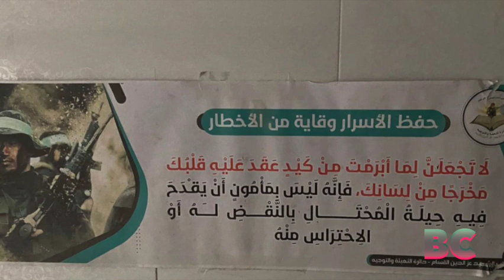Hamas Military Compound Found Beneath UN Agency HQ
Located deep beneath the United Nations Relief and Works Agency (UNRWA) headquarters for Palestinians, there is an alleged Hamas complex with rows of computer servers, identified by Israel’s armed forces as a crucial communications center and intelligence hub for the Islamist militant group.

Situated within a network of tunnels and subterranean chambers carved from the sandy soil of Gaza, the compound appears to have utilized electricity from the UN’s power supply.

During a recent visit organized by Israel’s military, journalists observed the site, which also featured a tunnel passing beneath a U.N.-run school near the headquarters.

Israeli officials argue that the discovery of a Hamas military installation under key UN facilities provides evidence of the group using civilian infrastructure as shields for its militant activities.

Similar tunnel complexes have been found near or under some of Gaza’s major hospitals, the Wall Street Journal reported.